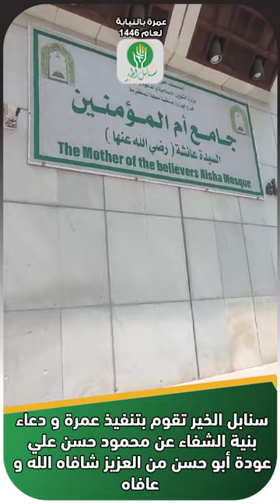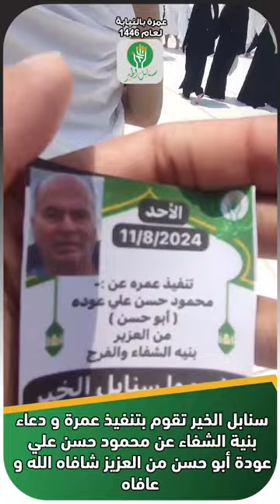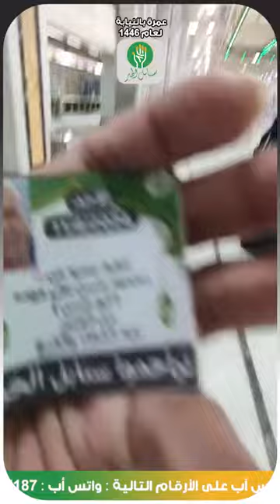سنابل الخير تقوم بتنفيذ عمرة و دعاء بنية الشفاء عن محمود حسن علي عودة أبو حسن من العزيز شافاه الله و